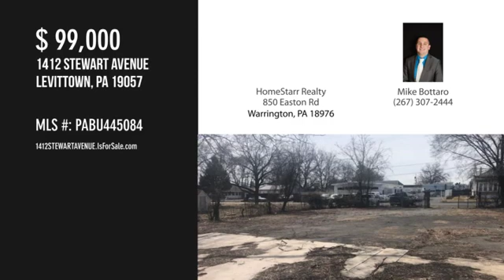1412 STEWART AVENUE, LEVITTOWN, PA 19057 - Mike Bottaro - MLS PABU445084